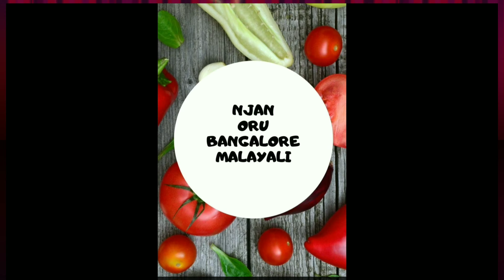പുട്ടിൽ വരുത്തിയ മാറ്റവും വറുത്തെരിശ്ശേരിയും മീൻ പൊടിമാസും കൂട്ടി നാടൻ ഊണും|| Day In My Life| Ep:194